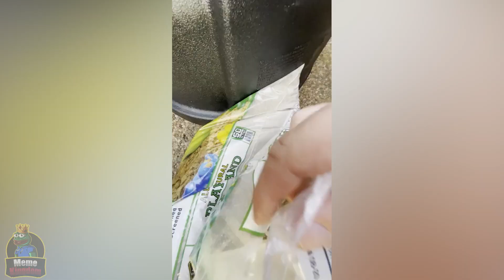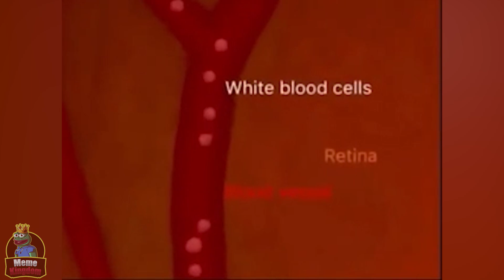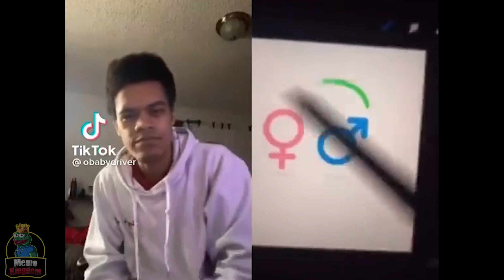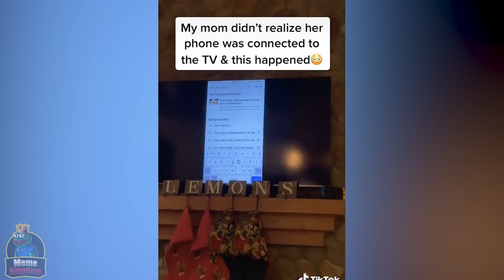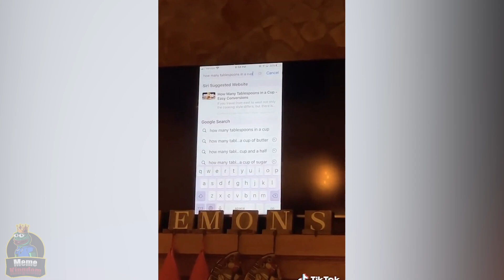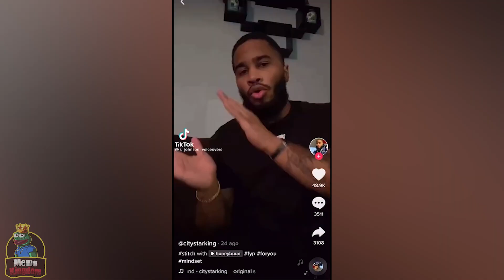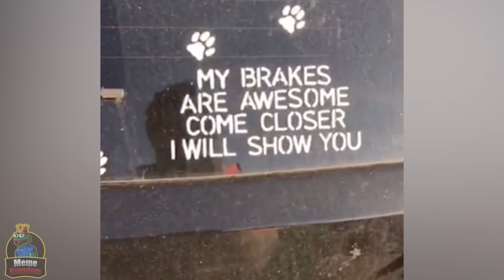UNEXPECTED Videos , Meme Compilation #21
⬇️ Clips Featured in our Video ⬇️
r/unexpected